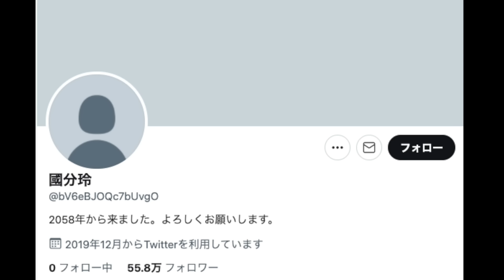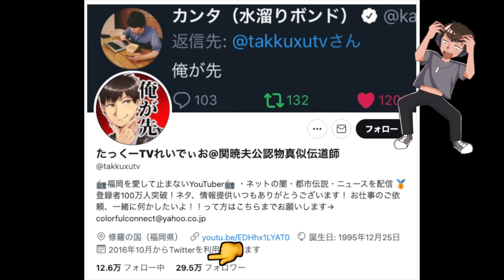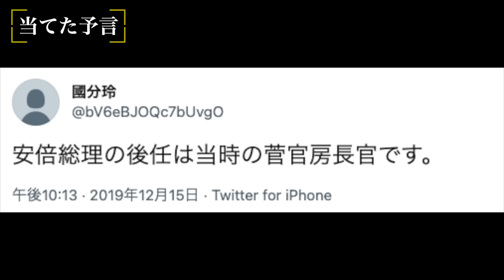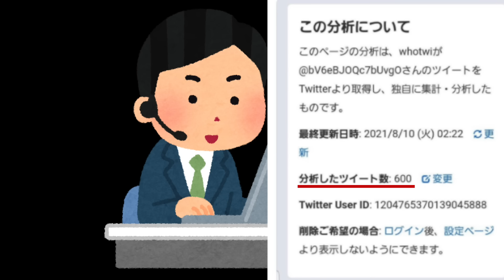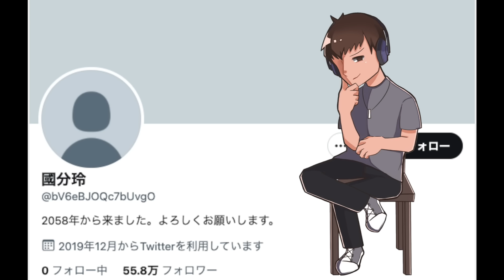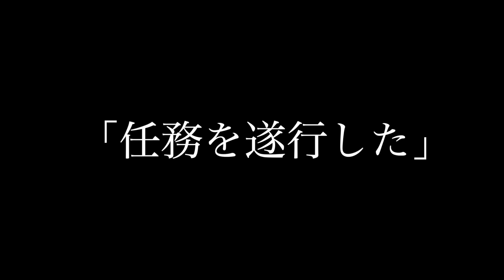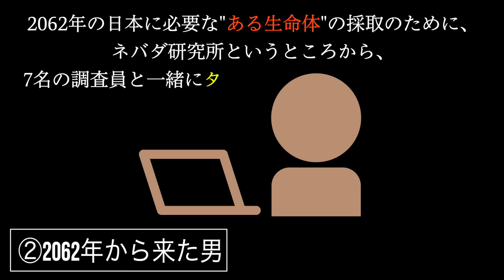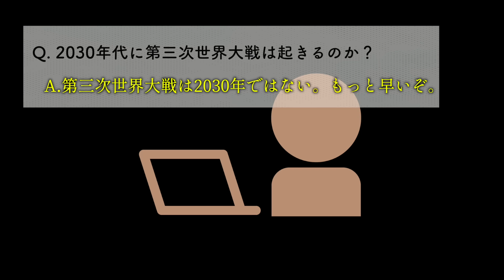【國文玲】Twitter予言者、これ本気で信じてる人っているんですか⁉︎